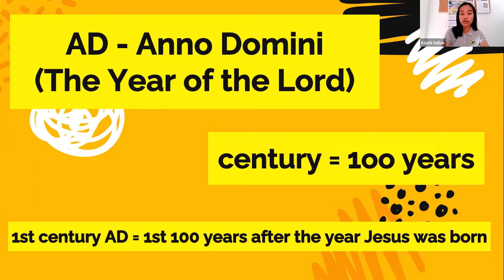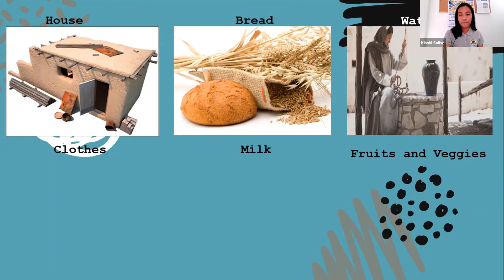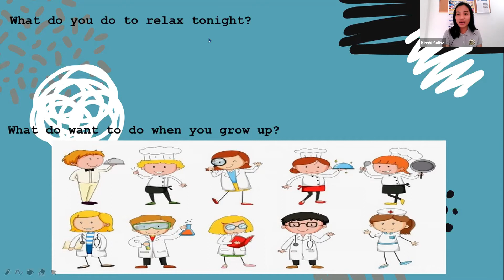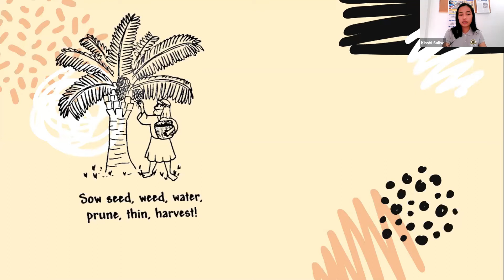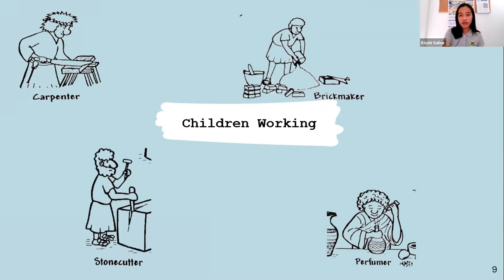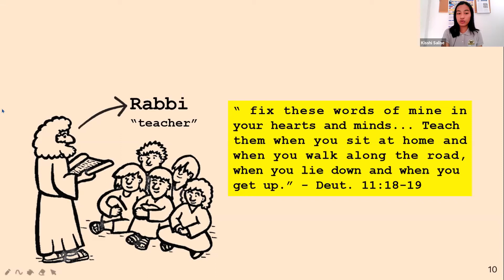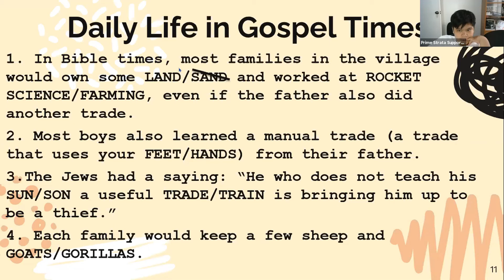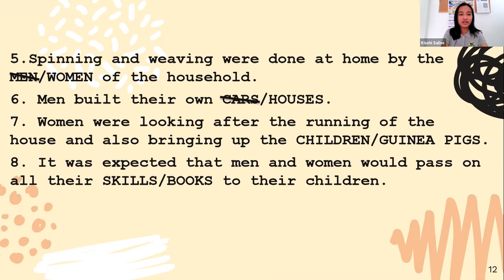LESSON 21 Growing up in the Gospel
Online Sunday School Via Zoom